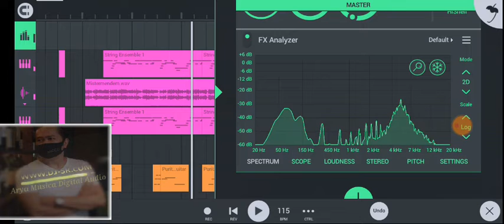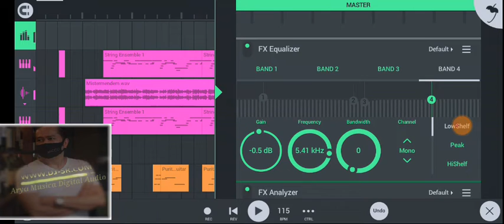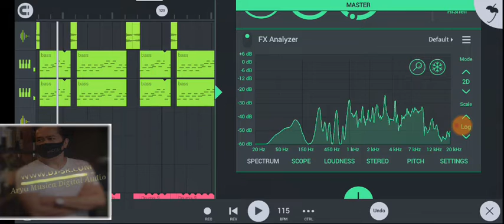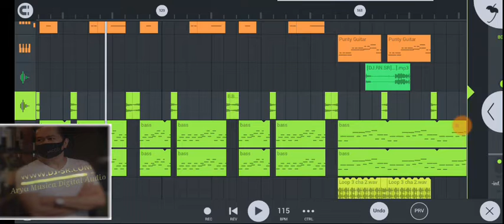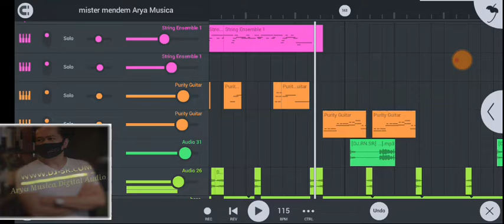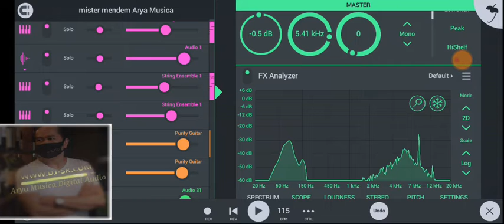Mister mendem slow bass...(remake)